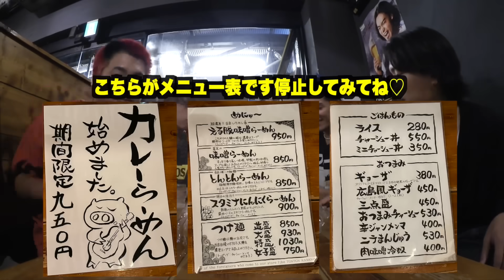【大食い】地元のラーメン屋で米10合食べ切るまで終われませんがキツすぎた。